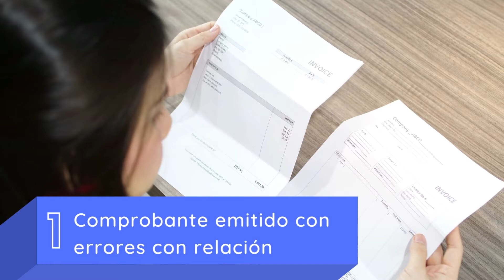¿Cuáles son los motivos de cancelación para un CFDI?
Te compartimos 4 puntos a considerar.